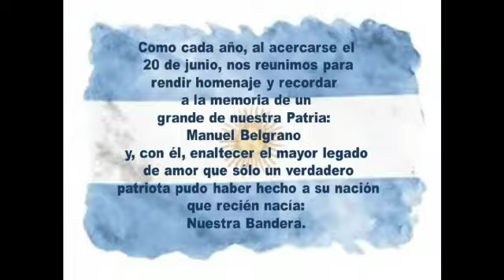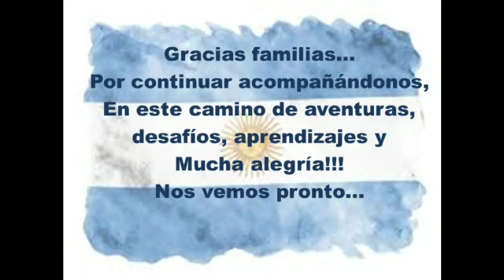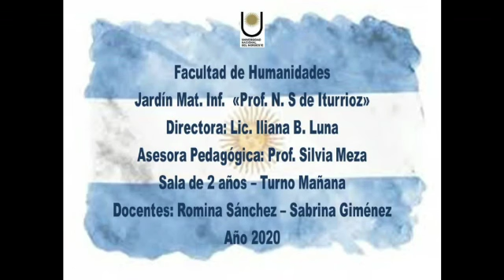Amor y ternura para nuestra Bandera-sala de 2 T.M.JARDÍN UNNE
Salita de 2, turno mañana
Campus Resistencia

En el marco del proyecto "Que nos dice la Historia sobre la creación de nuestra Bandera", las docentes del Jardín de la UNNE, diseñaron propuestas para "Jugar y Aprender en casa". La mediación, el apoyo y el compromiso de los padres fue esencial para que los niños disfruten de ricas experiencias creando gestos de amor y ternura para nuestra Bandera.
¡Así lo hicieron en salita de 2 turno mañana! (20 de junio del 2020)